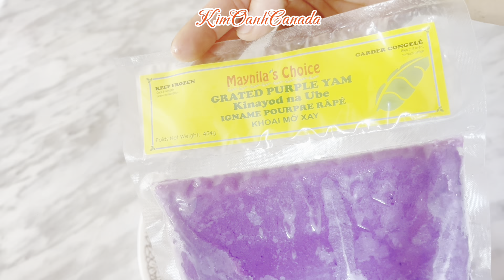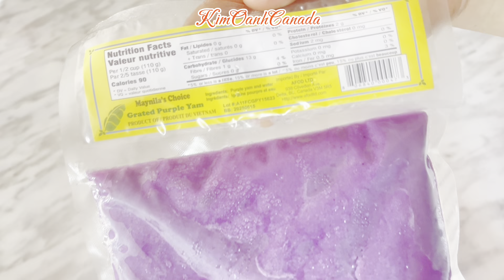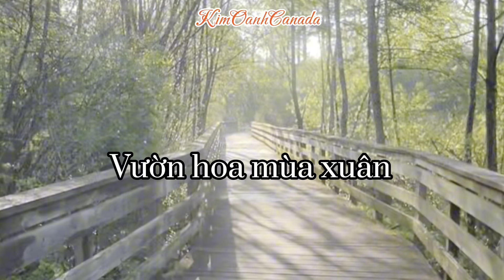Món Bánh Ngon Dễ Làm|Vỏ Giòn Xốp Ruột Mềm Dẻo Từ Khoai Mỡ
454 gr( 1 lbs) khoai mỡ / purple yams
130 gr bột nếp / Glutinous rice flour
130 gr bột bắp / corn starch
1 Tbsp bột mì / all purpose flour
80 gr sữa đặc / condensed milk
200 gr khoai lang / sweet potatos
1/2 tsp muối / salt
Mè / sesame
Lưu ý: Nếu thích bánh dai dẻo hơn thì thay bột bắp  bằng bột năng . Bánh chiên xong ăn nóng là ngon nhất , khi bánh để  nguội có thể cho vào oven hoặc air fryer nướng lại bánh sẽ giòn lại